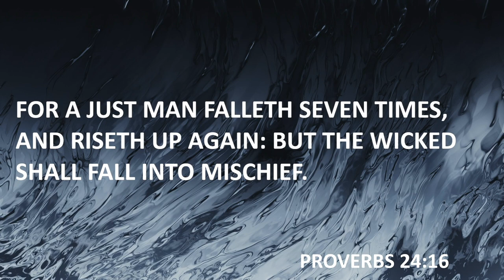Rise up Again | Pastor Steve Crow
"For a just man falleth seven times, and riseth up again: but the wicked shall fall into mischief."